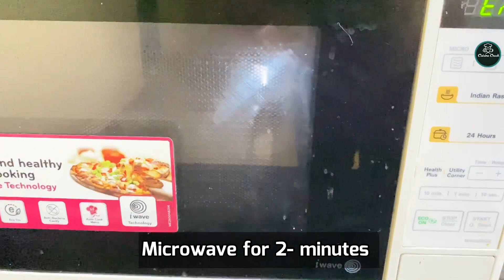Millet Brownie in 2-minutes | Eggless Ragi / Finger Millet Brownie | Gluten Free Brownie recipe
Ingredients-
1 tbsp chocolate dark / milk
1 tbsp salted butter
2 tbsp jaggery powder
1 tbsp cocoa powder
1 tbsp curd
1/4 cup Raagi flour/ finger millet flour
1/8 tsp baking powder
1-2 tbsp milk

My other simple and easy recipes-

White chocolate ganache with water-

OTG -You can go with this morphy otg

Cast iron tawa

Cast iron Tawa

Jowar flour

Cake making supply kit

Bread Tin

Cake tin 6”

Parchment paper for baking and cooking-

Cake making kit

Measuring Cup

Cocoa powder

Palette knife

Star Nozzle tip